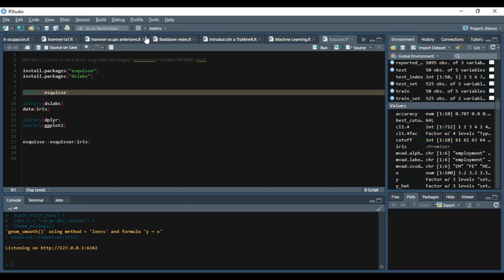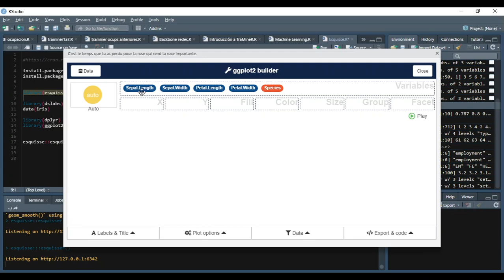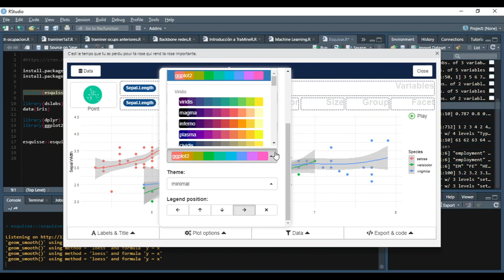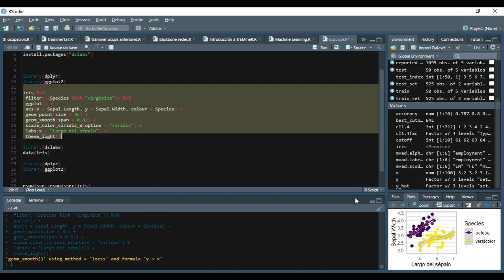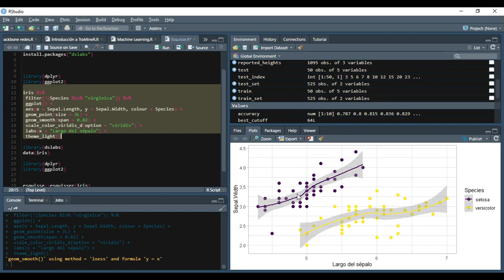Gráficos en R -SIN CÓDIGO- FÁCIL | Esquisse | ggplot2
iris viene en la versión basede R#

install.packages("esquisse")
install.packages("dslabs")

library(dplyr)
library(ggplot2)

library(dslabs)
data(iris)

esquisse::esquisser(iris)